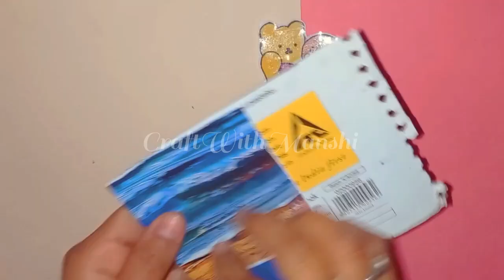Diy Cute Kawaii Plush Notebook / Handmade Cute Notebook / How To Make Kawaii School Supplies